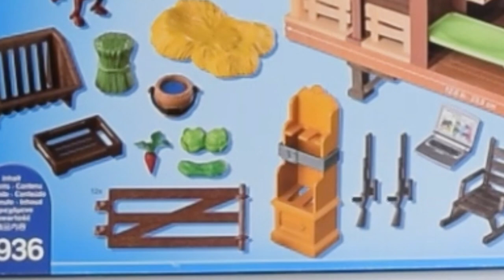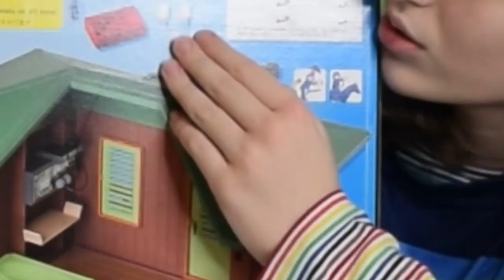African rescue Playmobil set for baby animals! Playmobil 6936 Wildlife Ranger Station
In this video we are opening Playmobil 6936 Wildlife Ranger Station with Animal Area!

The Playmobil Ranger Station with Animal Area is the perfect place to nurse injured animals back to health. The veterinarians and rangers are able to live comfortable thanks to the folding camp bed and lots of equipment kept in the back of the station including computer, radio and medical equipment. The fence area can be mounted anywhere in the station and keeps the animals being cared for safe. For those animals in need of medical care there are plasters and bandages to keep them healthy. When its dinner time feed the baby animals including Zebra, Rhinoceros and Giraffe the delicious vegetables or milk. As the day draws to an end a Monkey and her baby can be seen at the station perimeter, the ranger sits in his rocking chair and takes a picture using his camera. Watch out for the snake as it slithers underneath the station! Includes two Playmobil figures, seven animals, medical supplies, food for the animals and lots of accessories.